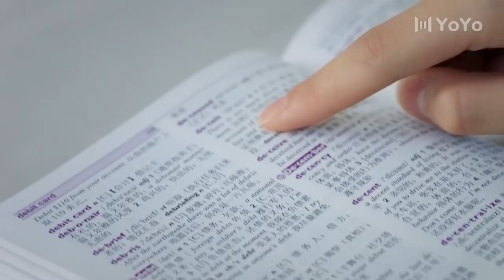灰姑娘抬頭那一瞬間，你就是我的全世界💟Chinese Drama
Drama Name: Remember My Boy | 我曾记得那男孩